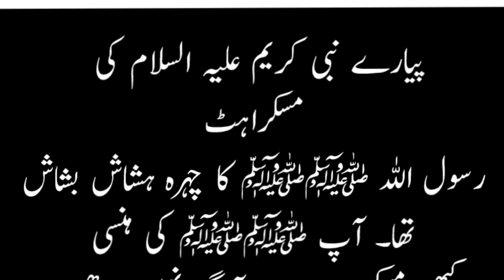pyare nabi Karim alaihissalam ki do Ada ll muskurahat aur huzoor ka chehra ll HM Abid online Quran l